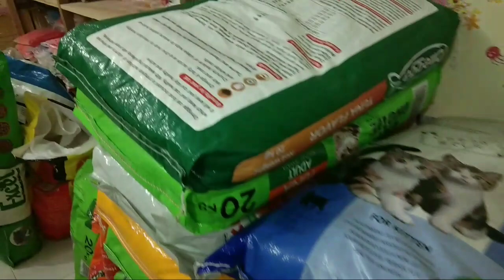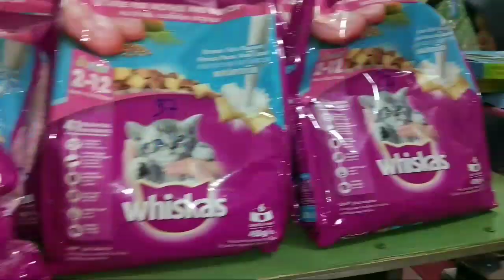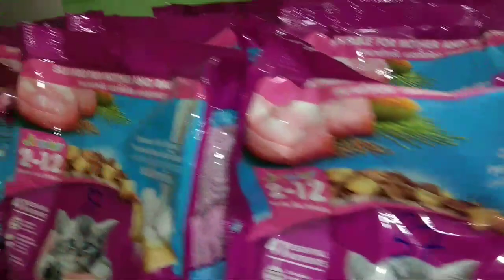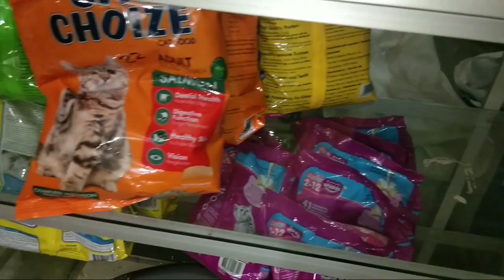JUAL MAKANAN KUCING @MAMA NOVY#simeulue#makanankucing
Pemberian makanan kucing merupakan salah satu hal yang perlu diperhatikan saat memelihara kucing. Tentu saja agar hewan peliharaan kesayangan selalu sehat dan tumbuh dengan baik.

Pemilihan makanan kucing juga tidak boleh sembarangan, apalagi mereka terdiri dua jenis yakni makanan kering kucing (dry food) dan makanan basah kucing (wet food).

Kamu bisa memilih jenis makanan kucing berdasar kebutuhan dan tentunya usia kucing. Bisa kamu cari ditoko toko terdekat di daerah kamu tinggal.
Dan untuk Wilayah kabupaten simeulue Bisa langsung aja ke Toko Encik Petshop  Desa suka jaya sinabang.Karna banyak tersedia berbagai macam makanan kucing, oke guys Buruan yang hoby pelihara kucing silakan order makanan kucingnya.